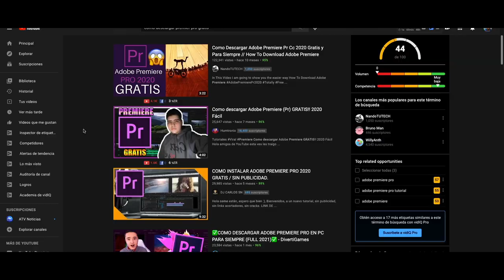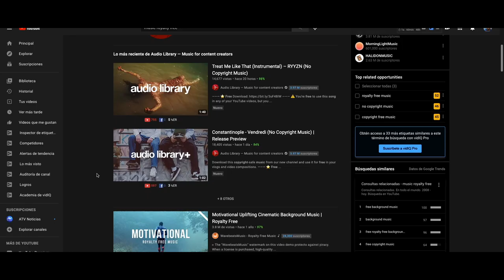¿CUÁNTO COBRAR POR UN VIDEO? · COBRA POCO para tener más trabajo (qué!!!!!)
🔥¿Qué haces tu? cobras poco para tener más trabajo?